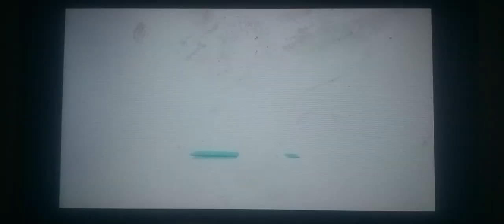Island of Misfits/Family/WildBrain (2022)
Taken From Caillou: Adventures With Grandma and Grandpa